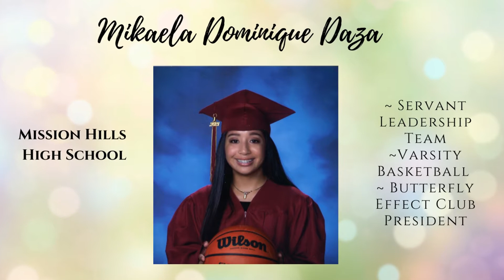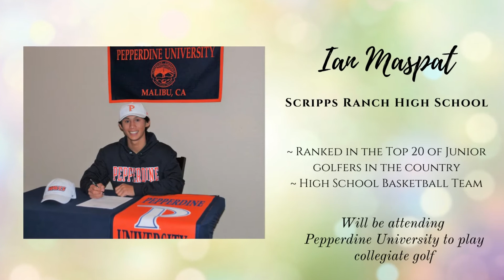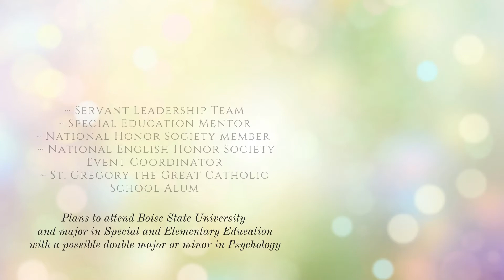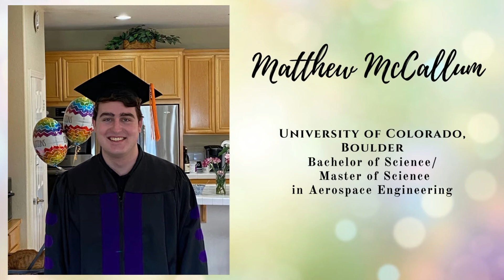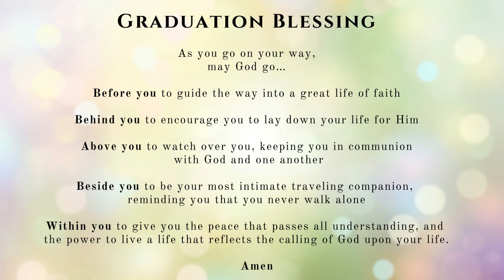STGG Grad Showcase 2021